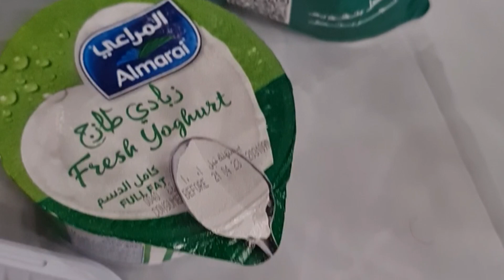masjid e nabvi visit and ziarat 🌹🕌🌹💯👈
masjid e nabvi visit and ziarat 🌹🕌🌹💯👈 | masjidaqsa masjidnabawi @Lifestylewithuzma